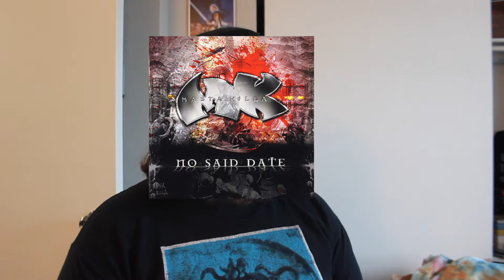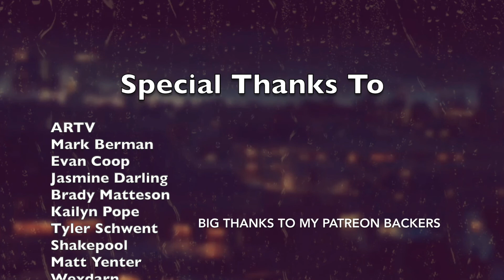Lemme Tell You About: Masta Killa - No Said Date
If I'm not doing a list of my favorite wu-tang solo albums now I've gotta talk about this album anyway